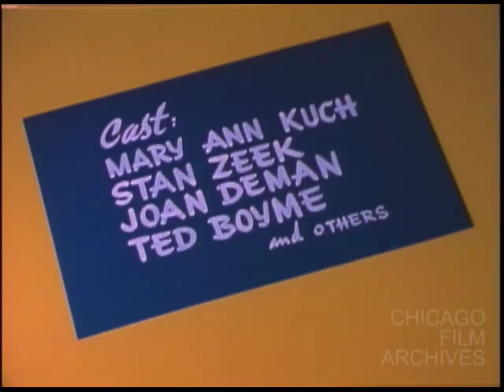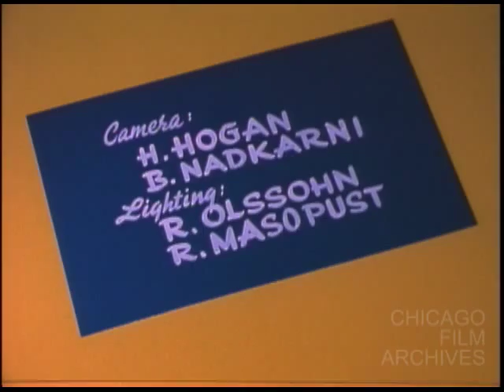Mister E (1959, Margaret Conneely)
A domestic black comedy, MISTER E (1950s) expresses some of the edgier mischief and discontent that women of the 1950s could rarely express openly. This short film narrates the revenge acted out by a young wife, left at home while her husband is at a card game; by staging a rendezvous with a mannequin, this woman provokes an eruption of jealousy and violence before bringing about the desired marital tenderness. From our Margaret Conneely Collection.

Margaret Conneely, an award winning and prolific amateur filmmaker, began making films when she joined a Chicago amateur film club in 1949. She shot and directed 16mm films at a time when most of the women of these clubs were less technically inclined and often delegated to the role of actress or slides manager. Her work is well crafted, clever and subtly subversive. One of her films, THE FAIRY PRINCESS (1956), was awarded a National Film Preservation Foundation (NFPF) preservation grant and the resulting elements will reside at CFA. Three others, including MISTER E have been restored through a preservation grant from the Women's Film Preservation Fund and Colorlab film laboratories.

Original: 16mm., Color, Sound, Found in Chicago Film Archives' Margaret Conneely Collection Chicago Film Archives holds the copyright for the films created by Margaret Conneely